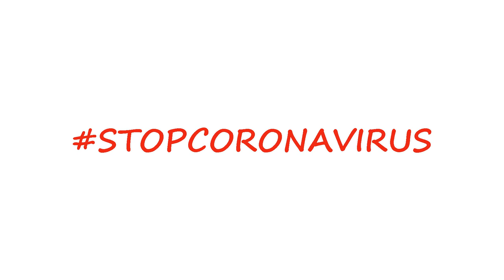Torneranno gli abbracci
Quanto ci mancano gli abbracci?
Quello di un nonno, di un nipotino, quello di un amico.
Da oggi possiamo ritornare ad uscire per andare a fare una passeggiata, rivedere le persone care.
Dobbiamo ancora rispettare, però, delle regole fondamentali per evitare il rischio che il contagio si diffonda.
È necessario, per questo, usare la mascherina e mantenere le distanze.
Torneremo ad abbracciarci...